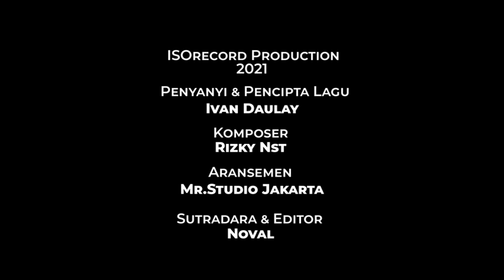WABAH || Video Clip Versi Sekolah Indonesia Makkah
kamu bisa dengarkan lagunya di Spotify, Tik Tok dan Aplikasi Musik apapun yaaa !!! heheh.